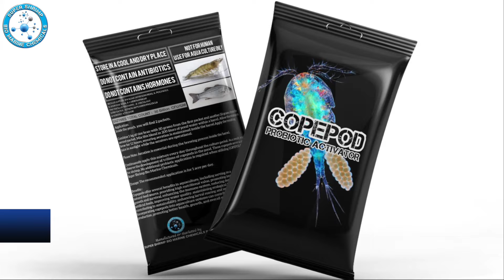"Copepod Revolution: Enhancing Shrimp Farming with Super Shrimp's Copepod Products!"